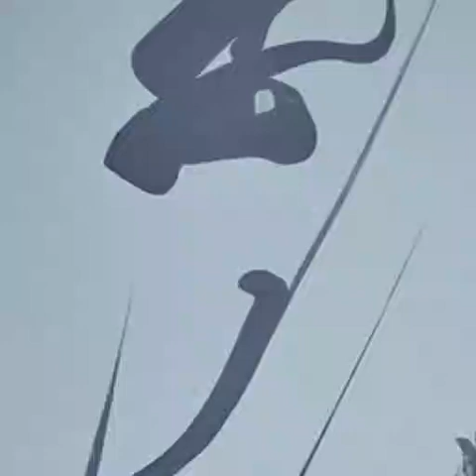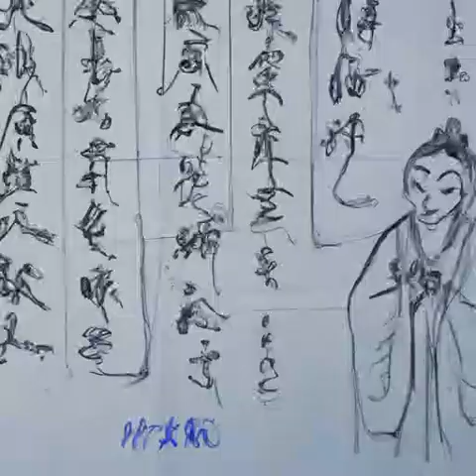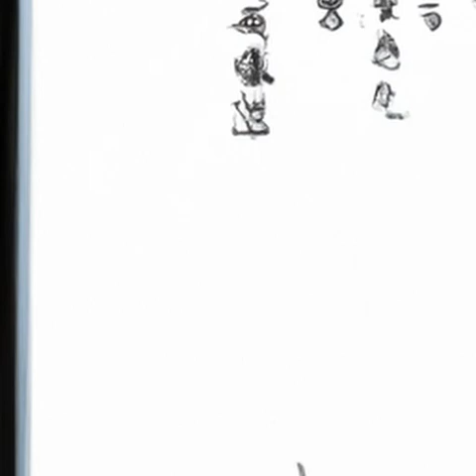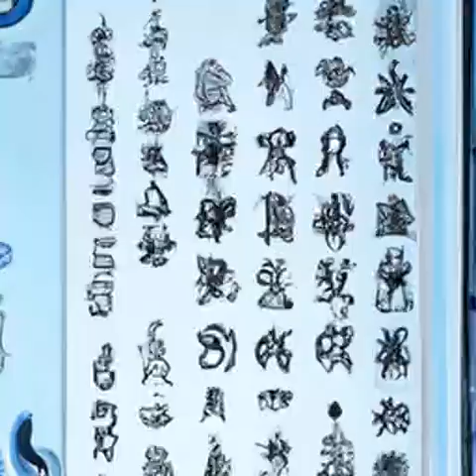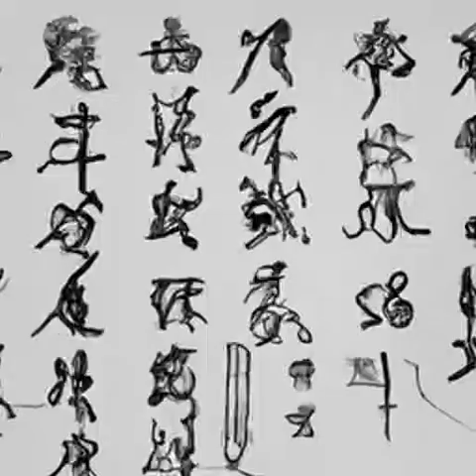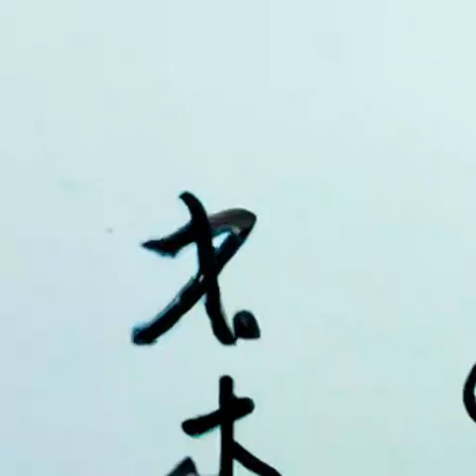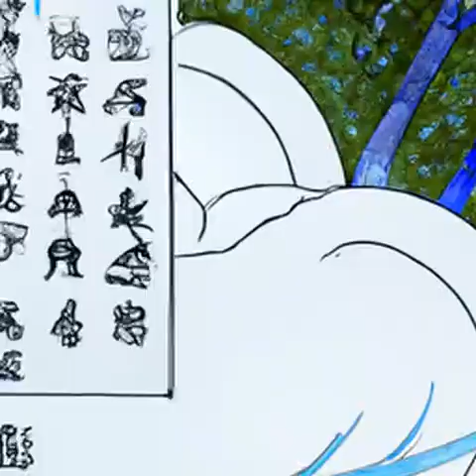第453章 班森的打算（第2部 无面人《诡秘之主》）